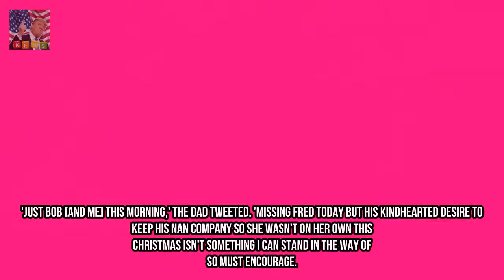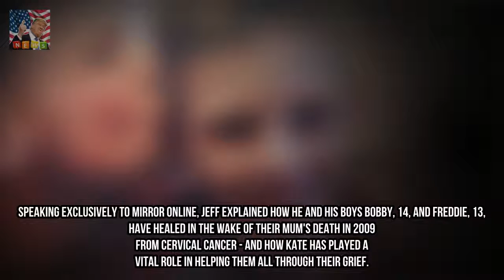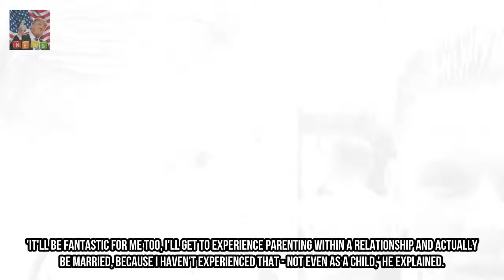Jeff Brazier spends Christmas day without youngest son for heartbreaking reason Breaking News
Jeff Brazier has revealed he is spending Christmas Day without his youngest son Freddie 13 for the first time. Sharing a picture at the beach with his other son Bobby 14 that he shared with Jade Goody Jeff said the pair were celebrating the festivities on their own this year.

✅ The content of my videos is the purpose of entertainment. My video does not contain nudity or Breaking Newsually explicit harmless or dangerous content is not v